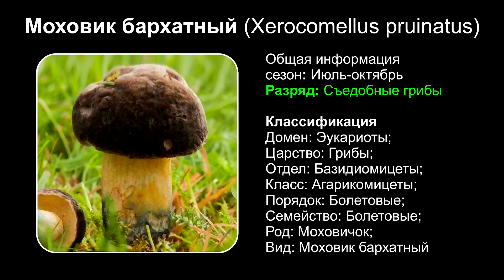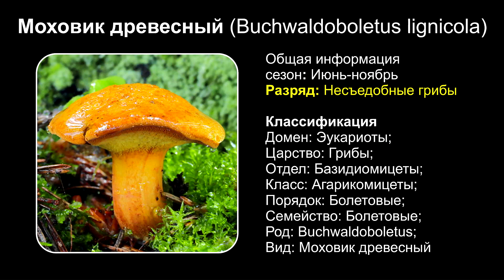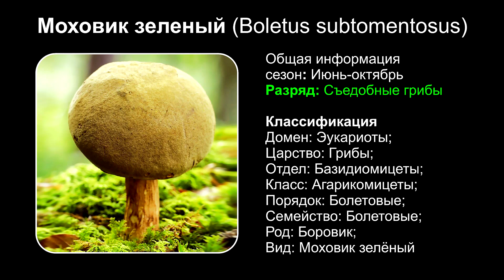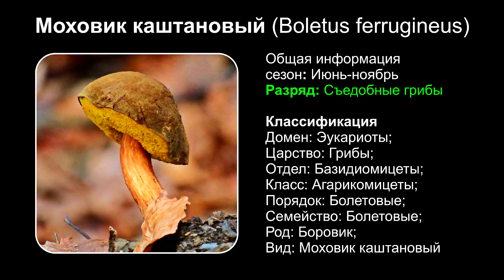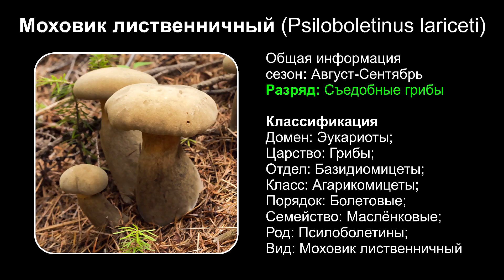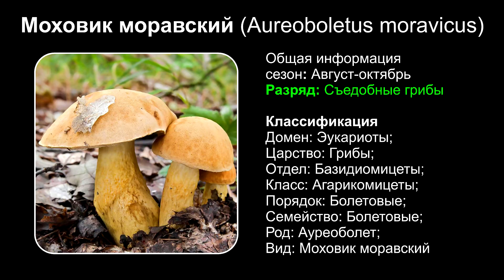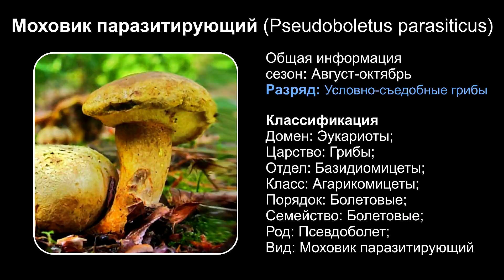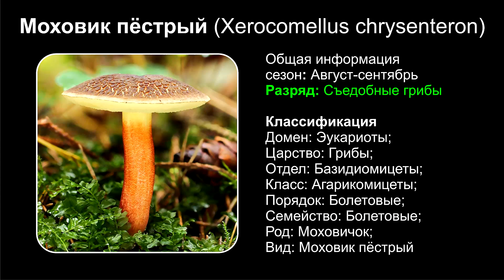Топ 10 РАЗНОВИДНОСТЕЙ ГРИБОВ МОХОВИК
00:02 Моховик бархатный (Xerocomellus pruinatus)
01:00 Моховик древесный (Buchwaldoboletus lignicola)
02:00 Моховик зеленый (Boletus subtomentosus)
03:00 Моховик каштановый (Boletus ferrugineus)
04:00 Моховик красный (Hortiboletus rubellus)
05:00 Моховик лиственничный (Psiloboletinus lariceti)
06:00 Моховик моравский (Aureoboletus moravicus)
07:00 Моховик паразитирующий (Pseudoboletus parasiticus)
08:00 Моховик пёстрый (Xerocomellus chrysenteron)
09:00 Моховик припорошенный (Cyanoboletus pulverulentus)

Моховик бархатный (Xerocomellus pruinatus)
Моховик бархатный подходит для кулинарной обработки и для заготовок на зиму. Его употребляют жареным и отварным, сушеным, соленым. Мякоть очень вкусна, издает аппетитный грибной аромат.
Для большинства блюд берут вареные грибы. Их отваривают перед тем как добавлять в салаты или жарить. Перед варкой грибы замачивают, затем перекладывают в кастрюлю с кипящей водой и оставляют на огне на 30 минут.

Моховик древесный (Buchwaldoboletus lignicola)
Считаются несъедобными, хотя имеют приятный сладкий, смолистый запах и кисловатый вкус. Из-за редкости нет возможности изучить их кулинарные свойства.

Моховик зеленый (Boletus subtomentosus)
У зеленого моховика полностью пригоден в пищу. Несмотря на то что предварительную термическую обработку перед приготовлением кулинарных блюд считают необязательной, по минимуму ее все же рекомендовано делать из соображений предосторожности. Кожицу со шляпки предварительно счищают.

Моховик каштановый (Boletus ferrugineus)
Моховик каштановый можно употреблять в пищу в соленом, жареном, тушеном, вареном и маринованном виде. Также данная разновидность подходит для заморозки и сушки, которая в последующем может стать дополнительным ингредиентом к супу или другому блюду. Ко всему прочему, из моховиков каштановых делают грибные соусы и используют в качестве украшения праздничного стола.

Моховик красный (Hortiboletus rubellus)
Моховик красный можно использовать в пищу в жареном, тушеном, вареном, соленом и маринованном виде. Также это вид подходит для заморозки и сушки, но при высушивании мякоть плодового тела изменяет свой привычный окрас на черный. Перед приготовлением моховики красные следует предварительно промыть, очистить от лесного мусора и удалить слой спор, расположенный под шляпкой. Вымачивать в воде данный вид необязательно.

Моховик лиственничный (Psiloboletinus lariceti)
Маховик лиственничный не обладает ярким вкусом и запахом, но вполне подходит для всех видов переработки. Плодовые тела можно сразу использовать для приготовления блюд. Путем лабораторных исследований доказано, что моховик лиственничный выделяет фермент, обладающий тромболитическим действием. В народной медицине для разжижения крови и предотвращения образования тромбов используют сухой гриб или отвары.

Моховик моравский (Aureoboletus moravicus)
У болета заповедного отличные вкусовые свойства, пригоден для любого использования. Но поскольку грибы редкие, лучше собрать полное лукошко более доступных моховиков каштановых. Польский высоко ценится любителями и считается представителем второй категории по питательным и вкусовым свойствам, даже немного сходным с белым.

Моховик паразитирующий (Pseudoboletus parasiticus)
Моховик паразитирующий в пищу практически не употребляют из-за неприятного вкуса, хотя есть его можно. Он не токсичен, не опасен, вреда здоровью не принесет. Даже длительная тепловая обработка с добавлением ароматизирующих приправ не способна улучшить его вкус.

Моховик пёстрый (Xerocomellus chrysenteron)
Из моховика пёстрого можно готовить вкусные блюда. Он подходит для различных видов кулинарной обработки: варки, жарки, тушения, маринования. Плодовые тела можно и сушить на зиму.
Хозяйки не всегда берутся за их приготовление по одной причине: старые грибы часто бывают склизкими. Поэтому для супов, салатов, вторых блюд рекомендуется брать молодые экземпляры.

Моховик припорошенный (Cyanoboletus pulverulentus)
Мякоть моховиков после варки приобретает приятный, аппетитный оттенок. Грибы используют и для заготовок. Лицам, страдающим расстройствами ЖКТ, и детям лучше отказаться от подобной, длительно переваривающейся пищи.

Музыка: A Fool's Theme - Brian Bolger,First Dream - Brian Bolger,Floating Home - Brian Bolger,Nineties Pad - Brian Bolger,